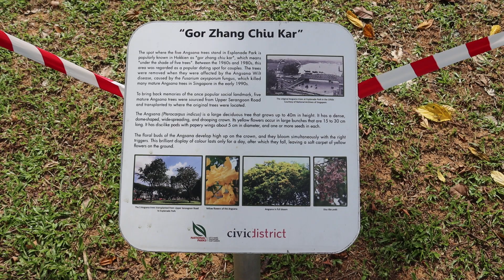Singapore scenic spots - The old Esplanade Walk.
Tues June 15,  2021. Error "Jan 15, 2021". Scenes of The Esplanade Walk which was the sea before land reclamation.